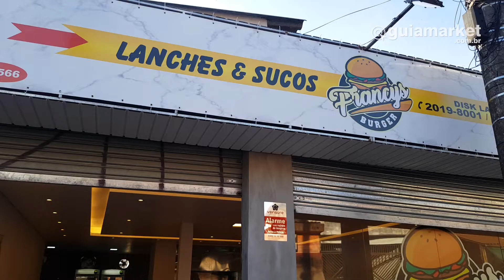Hamburgueria na Fazenda da Juta - Francys Burguers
Somos a Hamburgueria na Fazenda da Juta – Francys Burguers com mais de 40 anos alimentando nossos clientes com os melhores lanches da Zona Leste de São Paulo.

Somos reconhecidos pela qualidade dos alimentos que vendemos, porém, nosso maior diferencial está no fato de trabalharmos com que amamos. Isso nos coloca em uma posição que nos obrigar a entregar o nosso melhor.

Satisfazer a fome dos nossos clientes com alimentos de qualidade, nutritivos e acima de tudo saborosos sanduiches com uma grande variedade de ingredientes feitos com todo cuidado para nossos clientes.

Temos também Batatas Fritas com variedades e acompanhamentos, sucos naturais e muito mais, venha conferir.

 Horarios de Funcionamento
Agende seu de atendimentos
Abrimos a partir das: Fechamos às:
 Segunda feira 11 : 00 hs 00 : 00 hs
 Terça feira 11 : 00 hs 00 : 00 hs
 Quarta feira 11 : 00 hs 00 : 00 hs
 Quinda feira 11 : 00 hs 00 : 00 hs
 Sexta feira 11 : 00 hs 00 : 00 hs
 Sábado 11 : 00 hs 00 : 00 hs
 Domingo 11 : 00 hs 00 : 00 hs